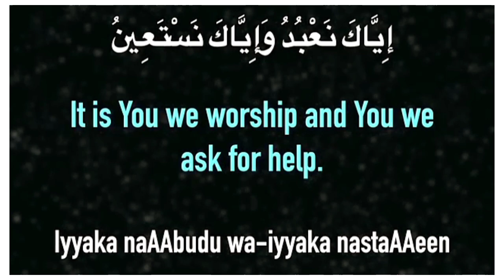Surah Al-Fatiha | By Shiekh Sudais Student | Full With Arabic Text & English Subtitles | سورۃالفاتحۃ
Hadith

(Al-Bukhari)

Sūrat al-Fātiḥah (Arabic: سُورَةُ الْفَاتِحَة‎) is the first chapter (surah) of the Quran. Its seven verses (ayat) are a prayer for the guidance, lordship and mercy of ALLAH.[1] This chapter has an essential role in Islamic prayer (salāt). The primary literal meaning of the expression "al-Fātiḥah" is "The Opener," which could refer to this Surah being "the opener of the Book" (Fātiḥat al-kitāb), to its being the first Surah recited in full in every prayer cycle (rakʿah), or to the manner in which it serves as an opening for many functions in everyday Islamic life. Some Muslims interpret it as a reference to an implied ability of the Surah to open a person to faith in ALLAH.[2]

Recited:- Sheikh Abdur Rahman As Sudais

سورۃالفاتحۃ
القرآن سورۃ الفاتحۃ

01 surah al fatiha sudais